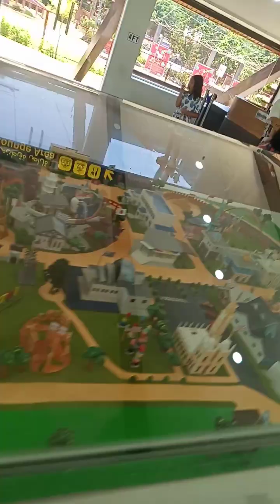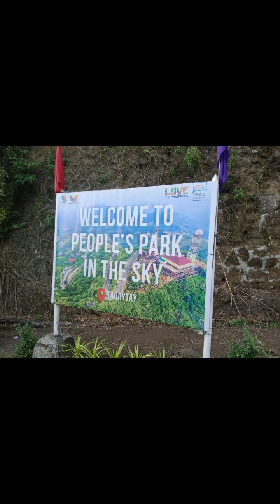Tagaygayviews SVD # Crosswinds Toresfarm